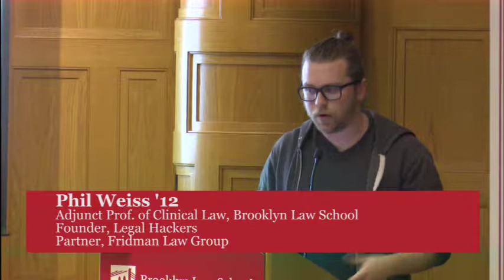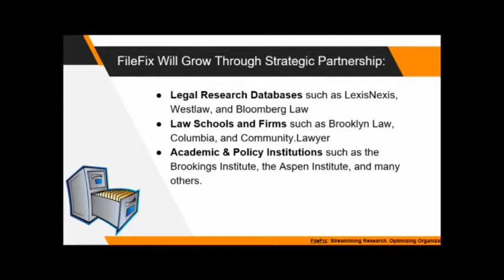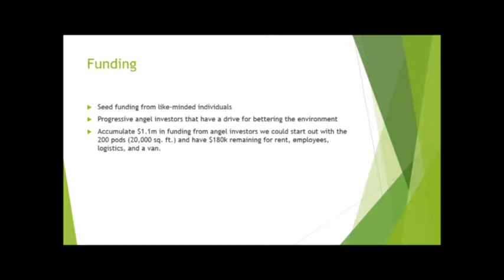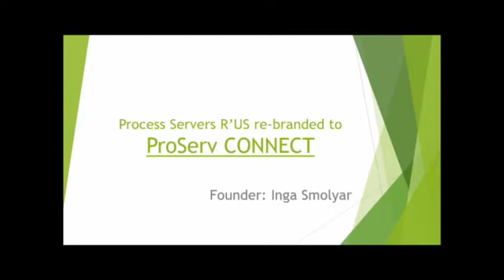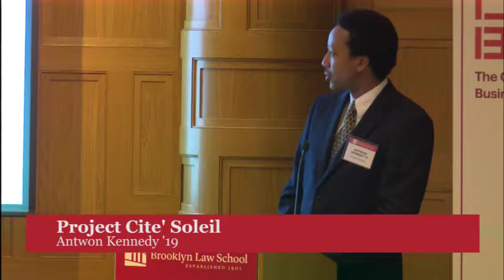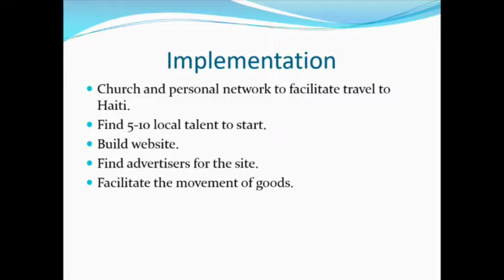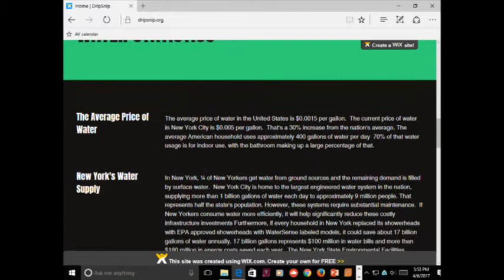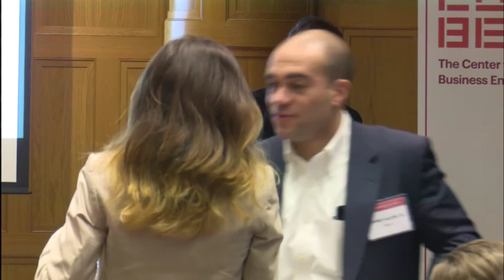Fourth Annual CUBE Innovators Competition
Fourth Annual CUBE Innovators Competition held at Brooklyn Law School on April 6, 2017.